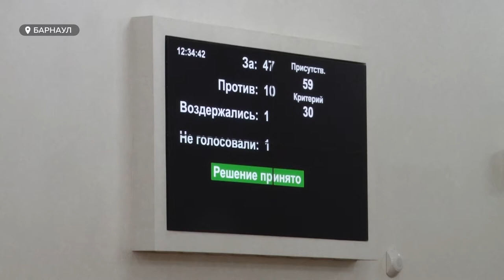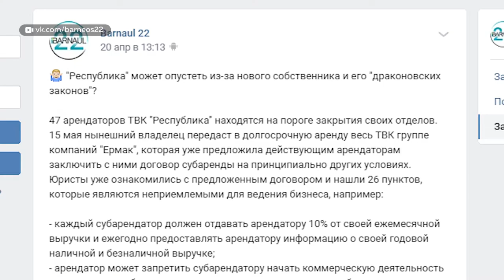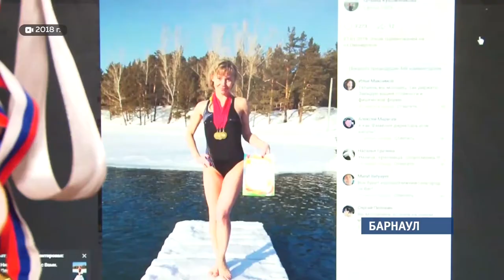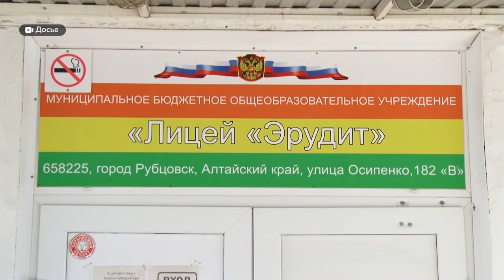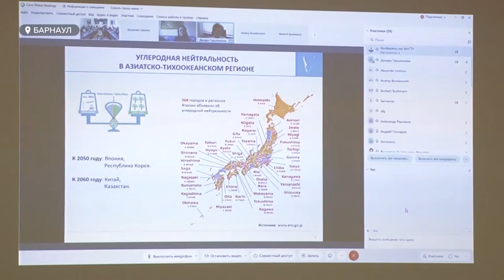«День с Толком». 29.04.2021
- За что хвалили и критиковали. Глава региона подвёл итог прошедшего года перед краевыми депутатами.
- «Республика» готова развалиться. Опустеет ли один из торговых центров Барнаула?
- Хочешь жить ¬ умей крутиться. Старинная мельница в Михайловском районе может получить статус объекта культурного наследия.